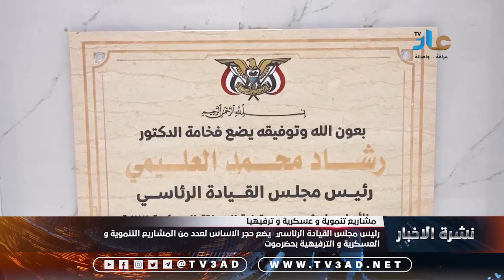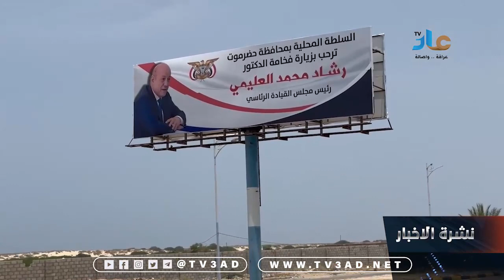رئيس مجلس القيادة الرئاسي يضع حجر الاساس لعدد من المشاريع التنموية و العسكرية و الترفيهية بحضرموت